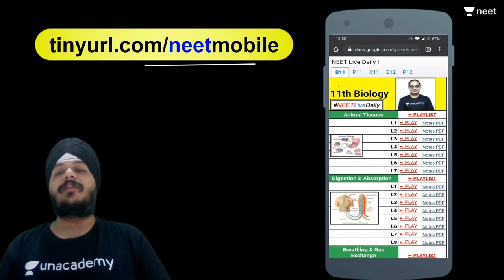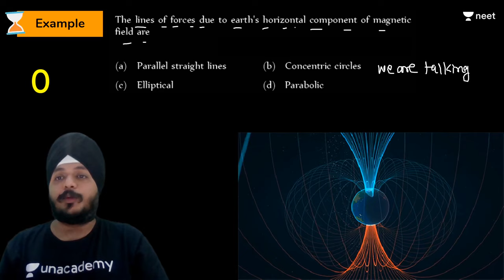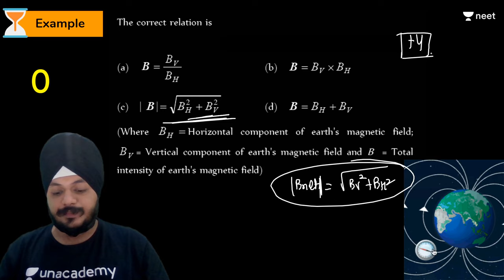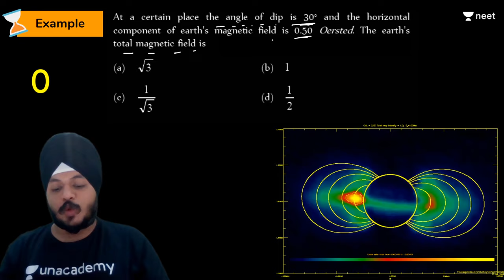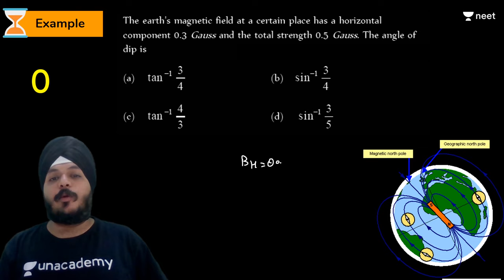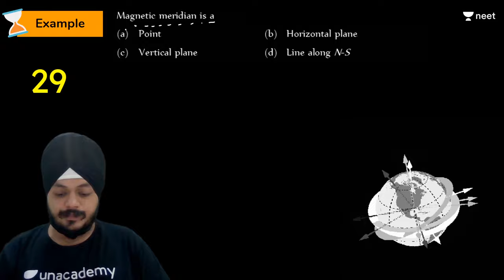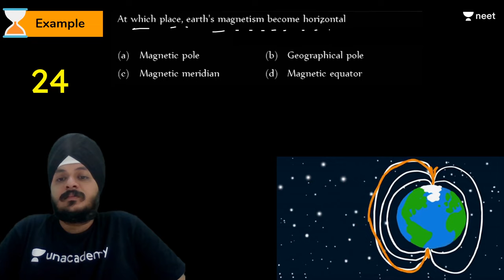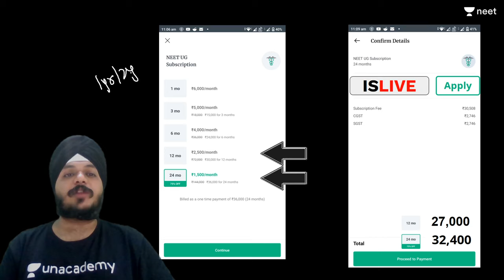45 Days Physics Practice Session | Day 21 | Earth's Magnetic Field | Unacademy NEET | Indrajeet Sir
NEET 2020: 45 Days Physics Crash Course practice Session | Day 21 | Earth's Magnetic Field | Unacademy NEET | Indrajeet Sir

1. Learn from your favourite teacher
2. Dedicated DOUBT sessions
3. One Subscription, Unlimited Access
4. Real time interaction with Teachers
5. You can ask doubts in live class
6. Limited students
7. Download the videos & watch offline